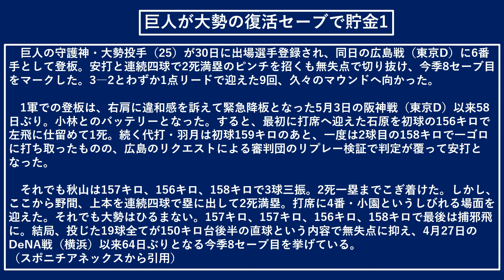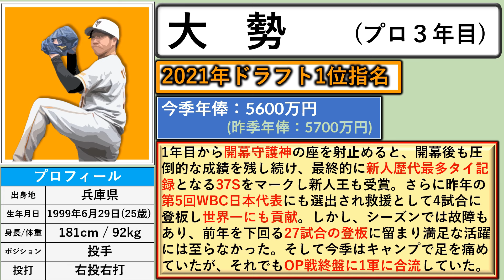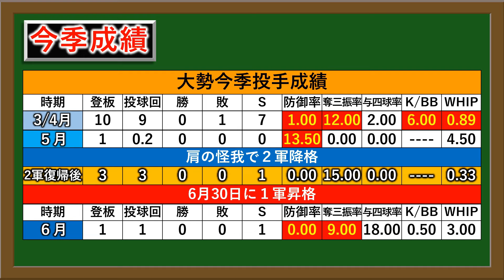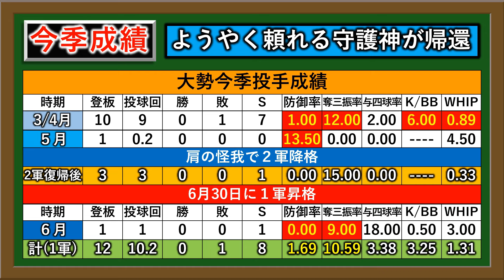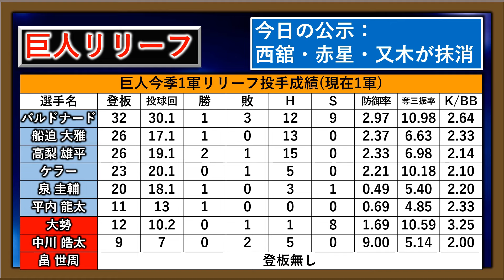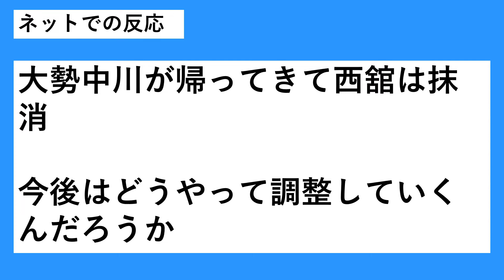【ついに理想のブルペン陣に！？】巨人守護神『大勢』がついに怪我から復帰で首位広島相手に勝ち越し決める貴重なセーブを記録！そのことにより今後の勝ちパターンは一体どうなる！？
【記事引用先】

再生リスト